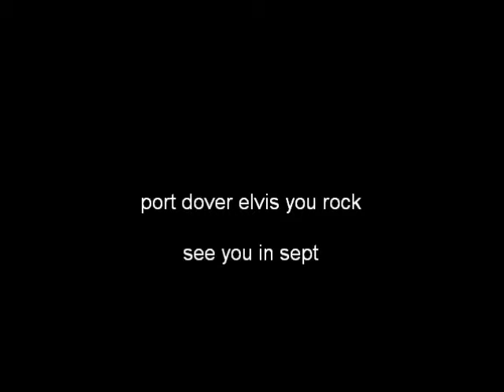elvis port dover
fri 13th elvis